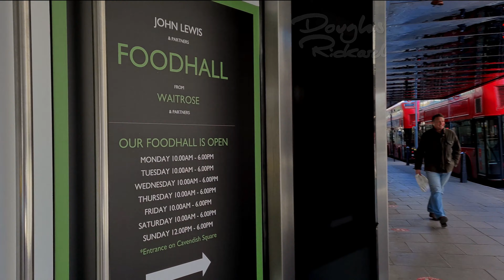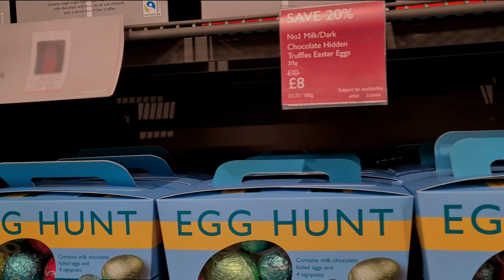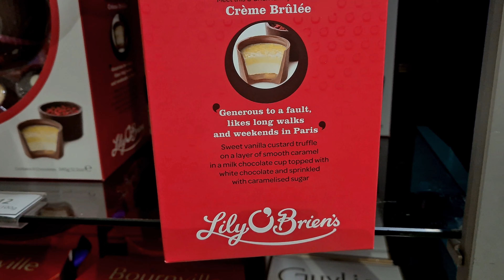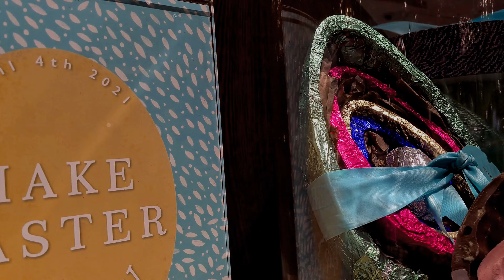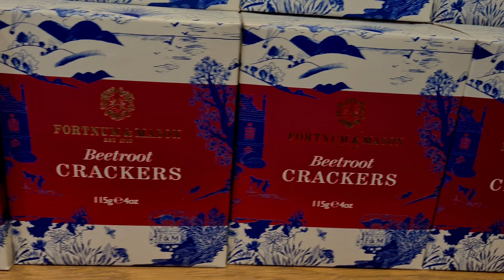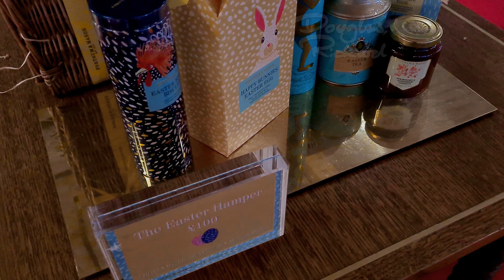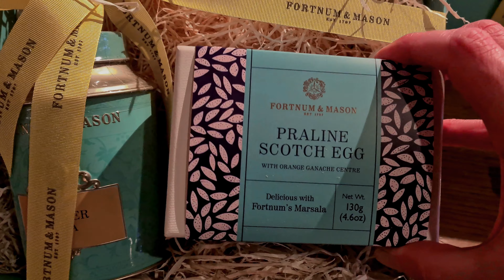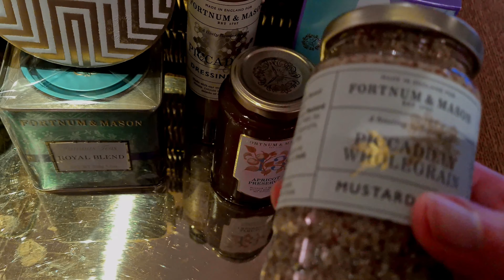London department stores Easter egg shopping 2021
The streets are empty, but we hunt through Food Halls in Selfridges, John Lewis and Fortnum and Mason for the Easter eggs 2021 still has to offer, with a diversion down a rabbit hole for me